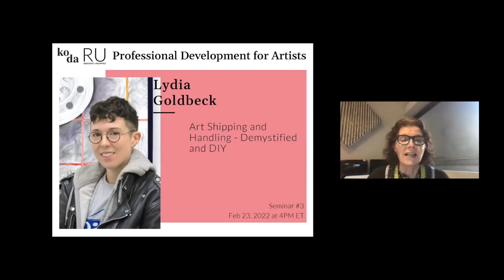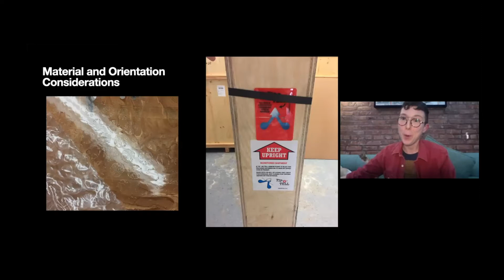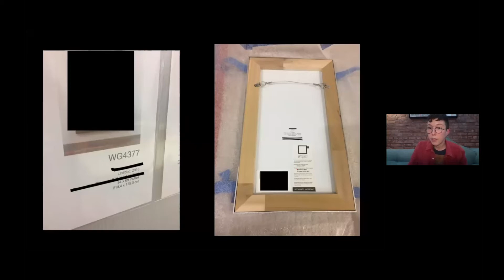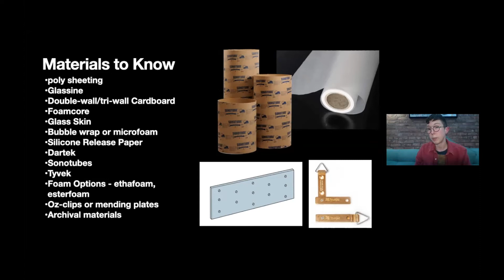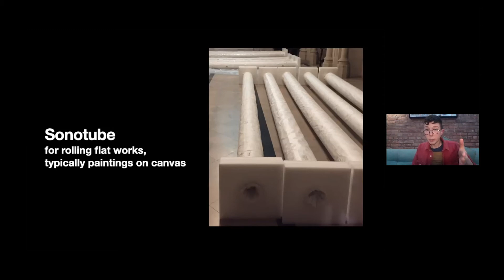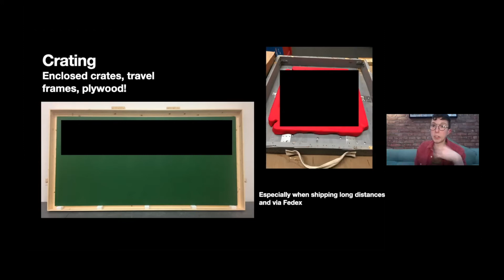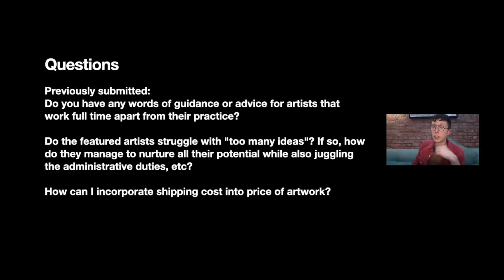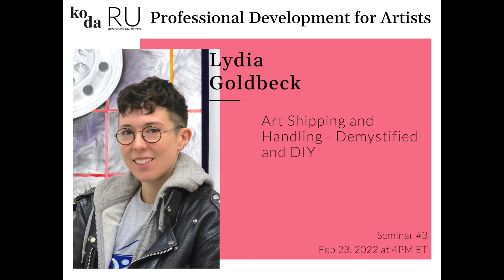Lydia Goldbeck - Art Shipping and Handling—Demystified and DIY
KODA’s professional development seminar program invites practicing artists to benefit from four comprehensive online seminars covering the essential business skills they need to grow their career. In 2022 KODA partnered up with Residency Unlimited (RU) to provide insightful and practical sessions, each lasting 45 min + 10 min Q&A, led by interdisciplinary artist Zachary Fabri, independent curator and online gallery owner Krista Scenna, artist and art handling specialist Lydia Goldbeck, and mixed-media artist and legacy & archive expert Antonia A. Perez.

Seminar #3: Art Shipping and Handling—Demystified and DIY by Lydia Goldbeck
This seminar will explain and detail basics of the industry to assist artists in making handling decisions for their own work. We will cover best practices, do's and don'ts, materials, shipping operations and simple packing options. The goal of this seminar is to ensure the attending artists have a better understanding of not only what will keep their work safe while it travels, but also once it arrives and is prepared to return.

About Lydia Goldbeck: Lydia Goldbeck is a Brooklyn based artist from North Carolina. She received her BFA from UNC Charlotte and MFA from SUNY Purchase. She has worked as the warehouse manager of a local fine art storage facility, the crating manager for a nationwide company and regular freelance art handler in NYC. Lydia has also worked alongside registrars of major collections and museums to workshop the packing and shipping of all types of art. She has enjoyed handling everything from Renaissance tapestries at St. John the Divine, to Joan Jonas installations at the MoMA. Lydia currently works as the studio technician and manager for Ursula Von Rydingsvard, and travels internationally to install her exhibitions. When not handling the work of others, she enjoys time in her own studio with her dog, Juno.